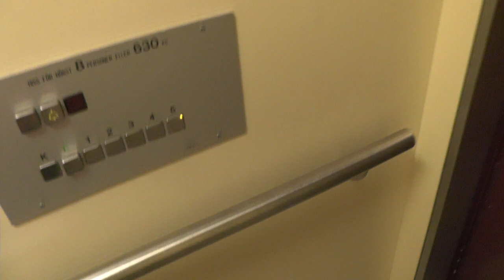Loud transformator buzz! Unilift (VF-mod) Traction Elevator @ Ruddammsbacken 40, Stockholm, Sweden!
ELEVATOR INFORMATION!

Manufacturer/Tillverkare: Unilift
Model/Modell:
Floors/Antal våningar: 8 = KV E 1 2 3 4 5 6

Location/Adress: Ruddammsbacken 40, 114 21 Stockholm
Camera/Kamera: Panasonic HC V720!